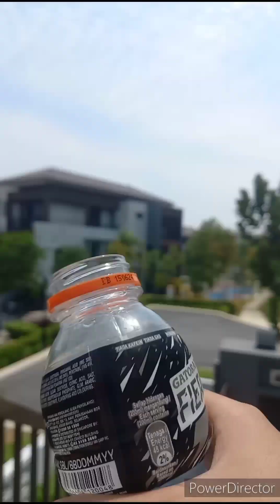Riding bicycle across my residency | 6 Feb 2024